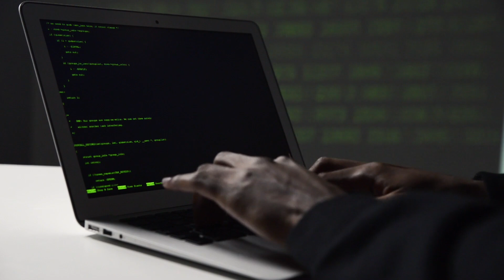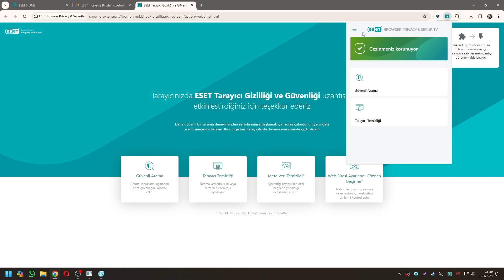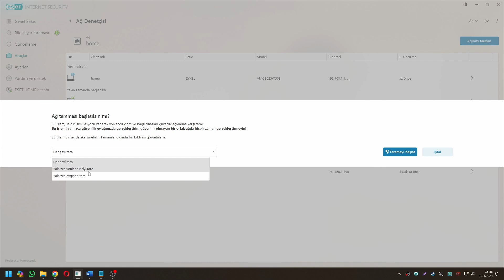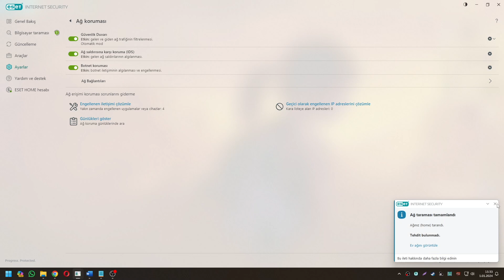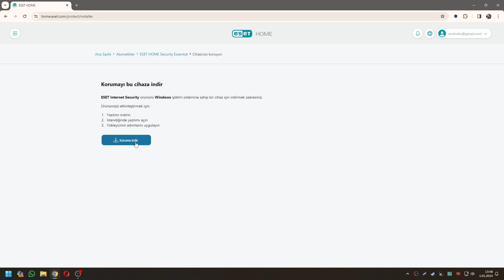ESET Home Security Essential: Siber saldırılardan korunmanın yeni formülü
ESET HOME platformu ile siber güvenlik çözümlerini tek çatı altında toplayan dünyanın önde gelen siber güvenlik devi ESET, kullanıcıların anahtarlarla uğraşmasına gerek kalmadan aboneliklerini kolayca tek bir hesap üzerinden her yerden kolayca erişebilmesine ve kontrol etmesine olanak veriyor. Bu videomuzda hem ESET HOME dünyasına giriş yapıyoruz, hem de bu dünyanın önemli bir parçası olan ESET HOME Security Essential çözümünü mercek altına alıyoruz.